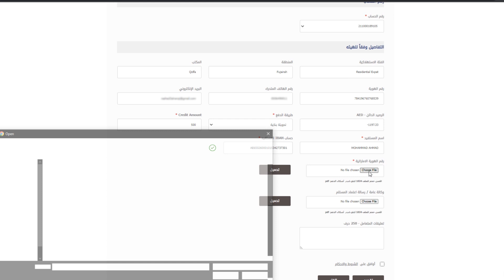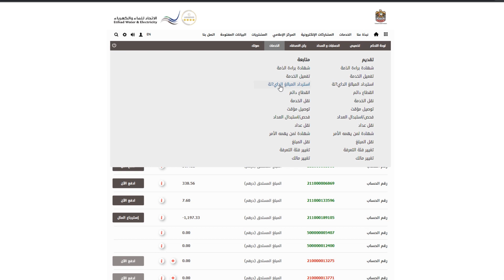استرداد المبالغ الدائنة في الحساب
هو طلب المتعامل بتحويل المبالغ الدائنة على حسابه وتحويله إلى أحد الحسابات المسجلة باسمه أو التي تخصه.